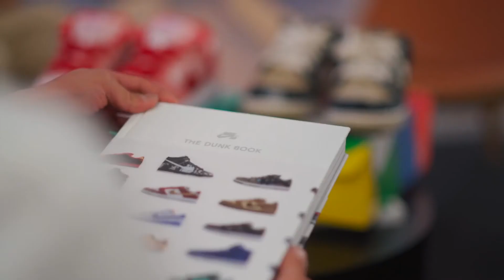Unique Hype x Volvo Studio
We collaborated with Unique Hype to create a pop-up at Volvo Studio from September 1-4. Unique Hype created a display of vintage and rare sneakers, including the Air Dior’s. In addition, we had arcade games with prizes including Air Jordans and Yeezy’s provided by Unique Hype and a Photobooth installation in the trunk of the Volvo XC40.